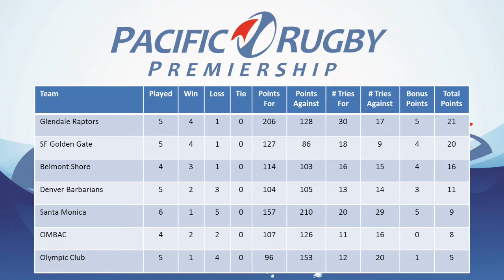PRP Weekly Week 6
A look at Week 6 of the Pacific Rugby Premiership 2014, plus talk about American-trained flyhalves in the league. Alex Goff from RUGBYMag.com hosts.